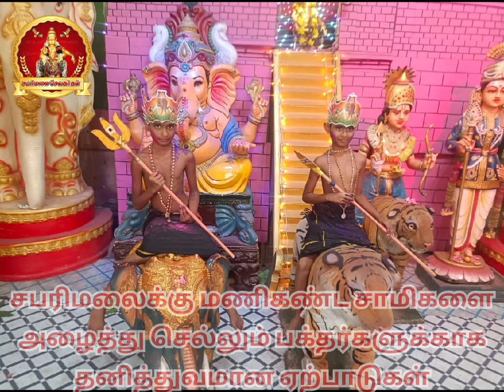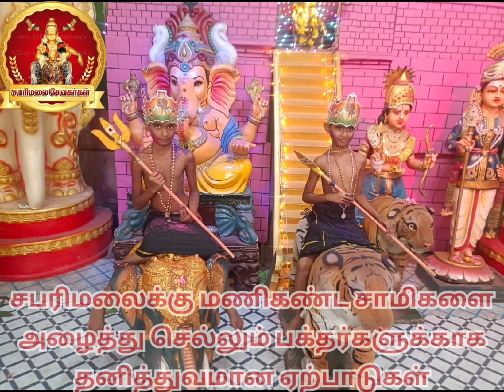சபரிமலை வரும் மணிகண்ட சாமிகளுக்கு கேரள காவல்துறையினரால் மேற்கொள்ளப்படும் சிறப்பு முன்னுரிமை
*ஐயனின் ஆசியோடு நமது சன்னிதி மூலம் நடக்க இருக்கும் அன்னதான திருவிழா*

இடம் : காளைகட்டி சிவன் கோவில், நிலக்கல்

தேதி : ஜனவரி 7,8,9

அன்னதான திருப்பணிக்கு பணமாக கொடுக்க விரும்புவோர் கீழே உள்ள phone number, Account details க்கு பணமாக அனுப்பவும்.

Phone Pay, Google Pay, Paytm, whatsapp pay - 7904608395

SBI
Name - THIRUMALAIKUMAR S
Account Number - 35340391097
IFSC - SBIN0000795

அன்னதான திருபணிக்கு பொருளாக கொடுக்க விரும்புவோர்.
கீழ்கண்ட ஐயப்ப சாமிகளை தொடர்பு கொள்ளவும்.
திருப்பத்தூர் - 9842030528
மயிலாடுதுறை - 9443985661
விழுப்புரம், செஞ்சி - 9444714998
கோயம்புத்தூர் - 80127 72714, 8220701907, 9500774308
ராமநாதபுரம் -
திண்டுக்கல் -
விருதுநகர், சிவகாசி, சாத்தூர் -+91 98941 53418
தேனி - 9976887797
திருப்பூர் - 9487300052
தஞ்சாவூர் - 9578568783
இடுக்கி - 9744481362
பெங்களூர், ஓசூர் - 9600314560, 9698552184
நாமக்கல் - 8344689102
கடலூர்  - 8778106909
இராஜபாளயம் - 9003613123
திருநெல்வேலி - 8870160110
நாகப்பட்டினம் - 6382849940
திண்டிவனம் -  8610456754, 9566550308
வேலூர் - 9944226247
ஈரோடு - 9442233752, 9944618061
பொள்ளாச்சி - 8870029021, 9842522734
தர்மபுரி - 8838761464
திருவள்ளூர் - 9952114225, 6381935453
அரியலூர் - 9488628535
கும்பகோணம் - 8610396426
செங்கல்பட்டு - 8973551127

அன்னதான திருப்பணிக்கு பணமாகவோ, பொருளாகவோ அல்லது நேரில் வந்து திருப்பணி செய்யும் அனைத்து பக்தர்களும் கட்டாயம் தங்களது முகவரியை தெரிவிக்கவும். புனிதமான ஐயனுடய தவகோல திருநீறு பிரசாதம் அனுப்பப்படும்.
இறைவனுக்கு செய்யும் அனைத்து பணிகளும் திருபணிகளே🙏 நல்லதே நடக்கட்டும் சாமி சரணம்🙏

நல்லதே நடக்கட்டும்🙏 சாமி சரணம்🙏🙏🙏🙏